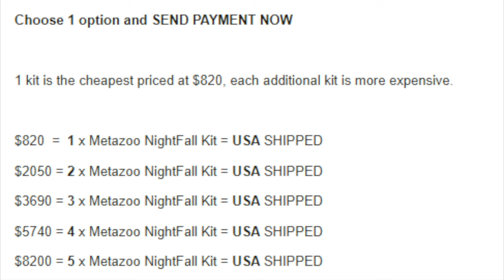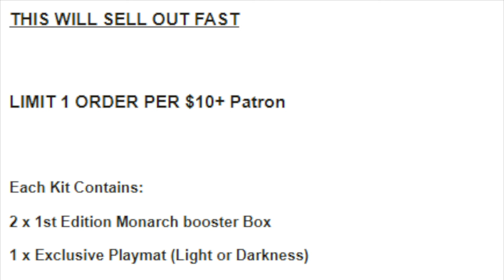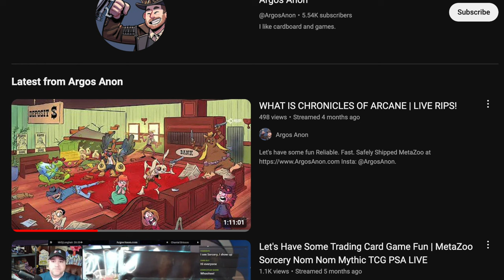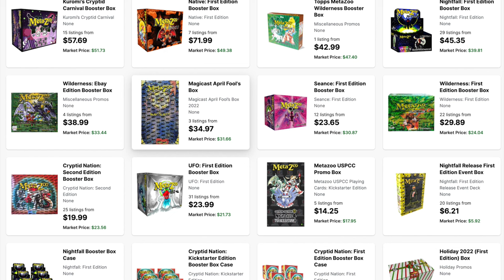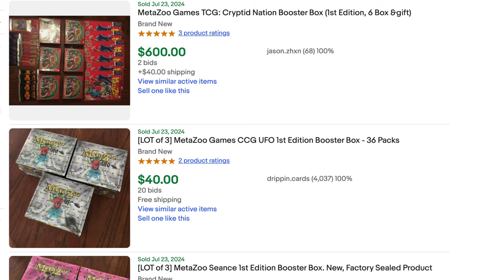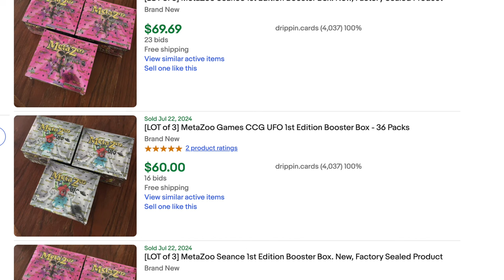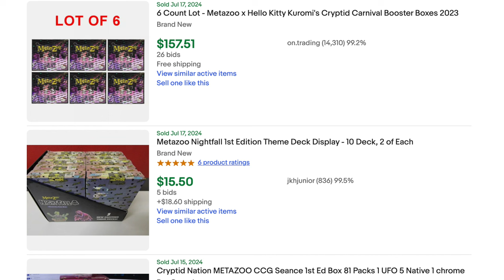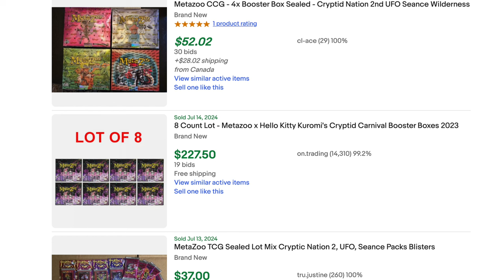MetaZoo Destroyed MetaZoo Positivity Investors Life When It Bankrupted